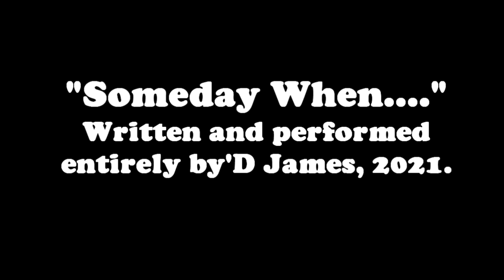Someday When.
Written and performed entirely by D James.